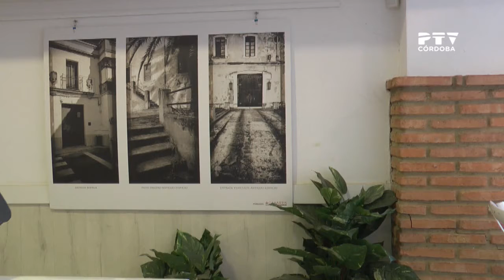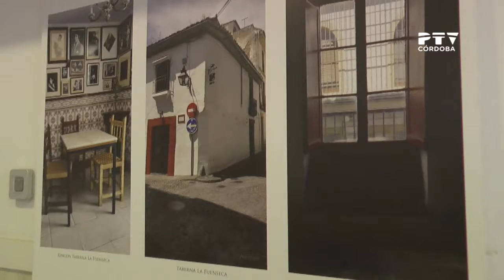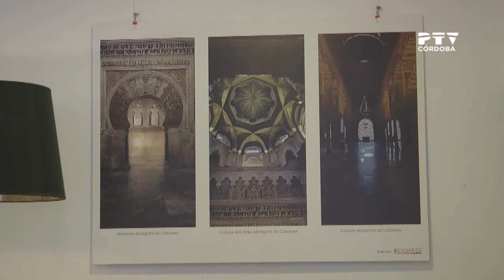Visitamos la exposición de fotografías de Córdoba de la mano de Jerónimo Tinoco